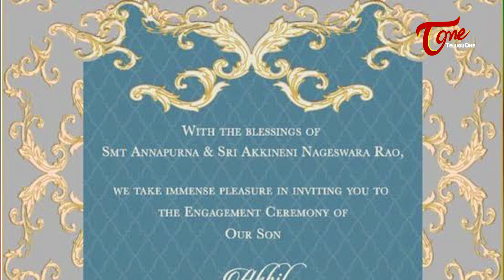Akhil Engagement Invitation Card || Akhil & Shriya Engagement Ceremony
Everything is Set for Akhil and Shriya Bhupal Engagement Well . Here is the Invitation Card for Akkineni Akhil Engagement Ceremony.